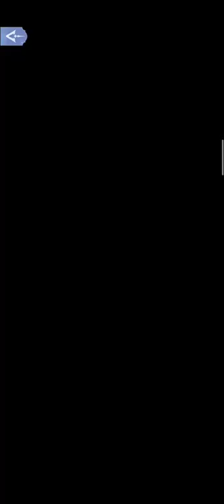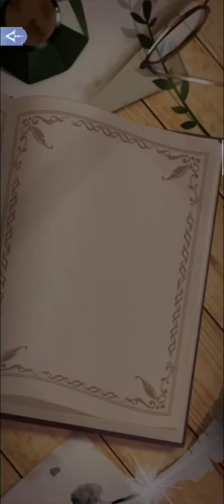1-6 GABRIELLE'S ENDING "We Shall Meet Again" The Louvre Journey ~ Time Princess